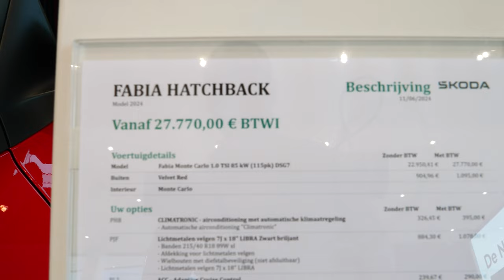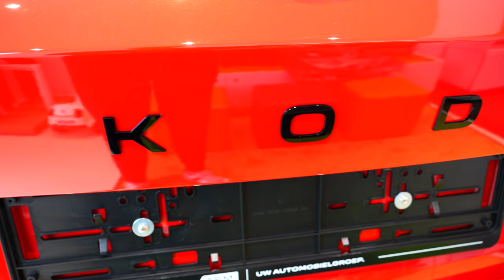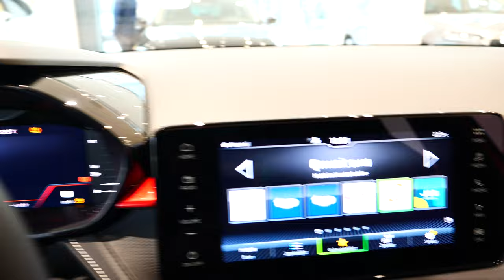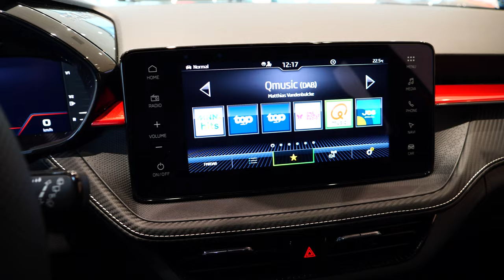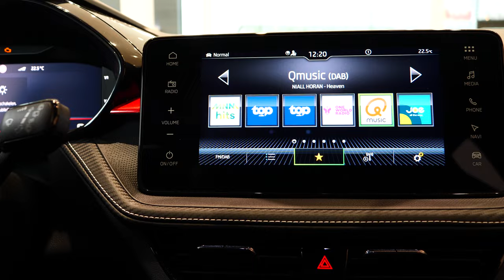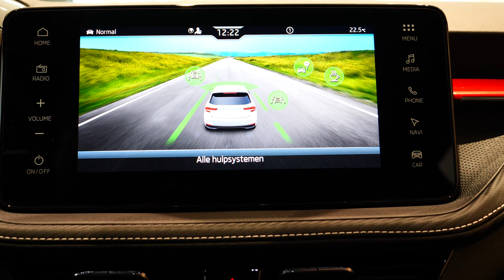NEW SKODA FABIA MONTE-CARLO 2024 IN 4K skodafabia skoda carreview fabia montecarlo #2024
The 2024 Skoda Fabia 110TSI MONTE CARLO EDITION 150 is a front wheel drive 5 Door Hatchback that was released to the Australian market on 6th January 2023 classified as a PJ MY23.5 UPDATE. The Skoda Fabia is regarded as a light up to 25k built in Czech Republic with prices starting at $38,590 before on-road costs.

The Skoda Fabia is a front wheel drive 5 door with 5 seats, powered by a 1.5L Turbo 4 Cylinder engine that has 110 kW of power (at 6000 rpm) and 250 Nm of torque (at 1500 rpm) via a 7 Speed Auto Direct Shift.

Overview
Seats 5
Engine Size 1.5L
Fuel Efficiency 5.3L / 100km
Power/Torque 110kW / 250Nm